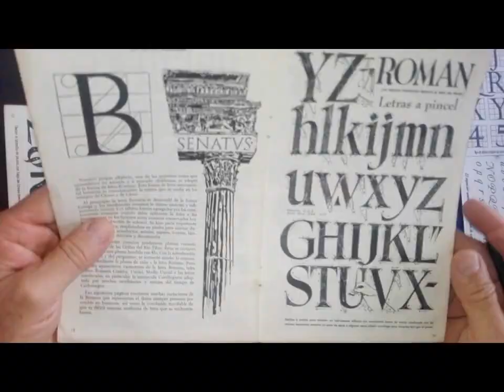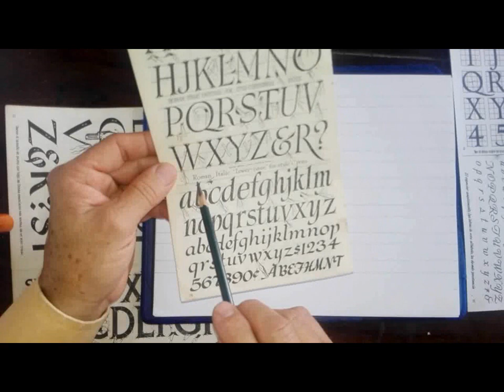EDUCACIÓN ARTÍSTICA FERNANDO OROZCO ROTULACION A MANO ALZADA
Educación Artística i.e.a.e.p. Rotulacion a Mano alzada